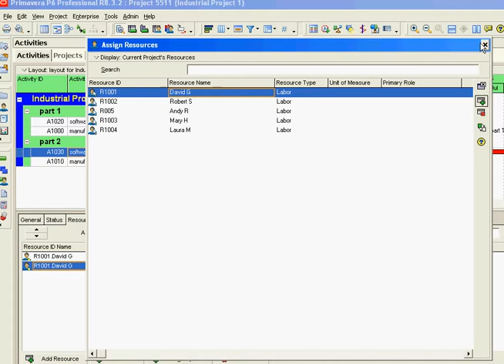Primavera P6 why can not assign the resource assign more than once